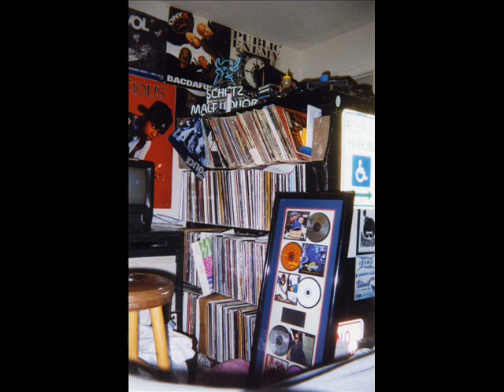CAPITAL J "Haywood" (instrumental)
I made this one about a year and a half ago...before I heard Saigon's "Greatest Story"